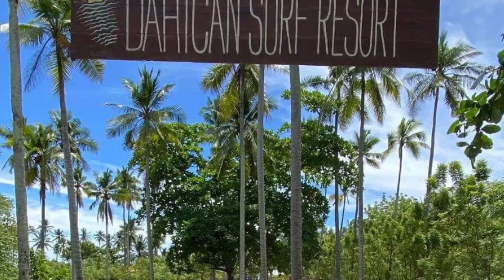PHILIPPINE LOOP 2021 | BMW GS ADVENTURE TOUR | MINDANAO LEG DAY 2 | CAPE SAN AGUSTIN SIDETRIP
Discover the beauty of the Philippines. Explore 30 provinces, 65 cities, 16 regions. 5000 kms of fun and adventure.